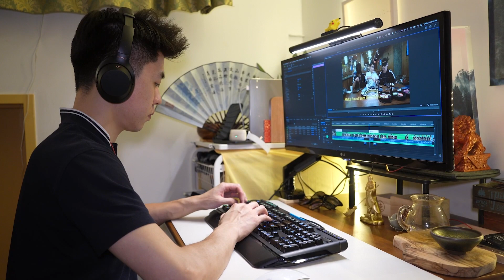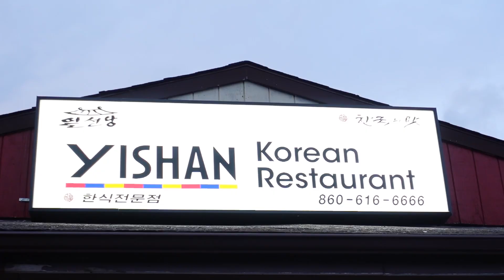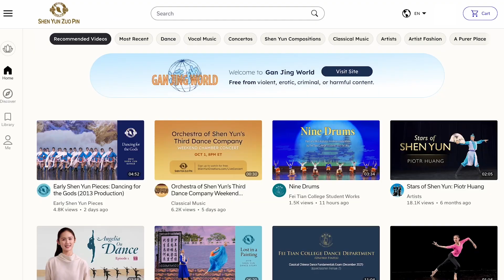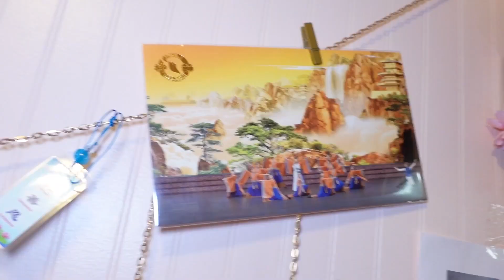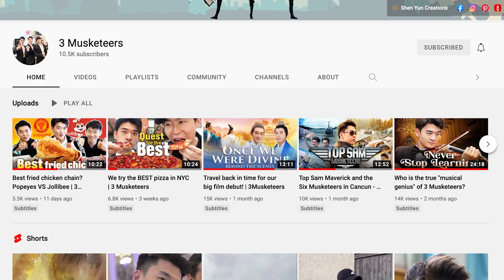How I Overcame Burnout and Let Stress Take a Backseat: My Story | 3 Musketeers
The fast pace of modern living can push even the best of us to our limits at times, and the 3 Musketeers are no exception. In this episode, 'Maximalism' Sam sees how his 'Over-the-Top' tendencies influence an already inflamed situation. Just how do we maintain composure and optimism when the pressure's turned up?–The 3 Musketeers share their secrets.

Also, 3 Musketeers fans (Will fans especially) are in for a treat! Shen Yun has just launched its Arts Proficiency Assessment Center, with Will as an online instructor! So if you're iclassical Chinese dance and want to take classes with Bao Yuan, don't miss it!